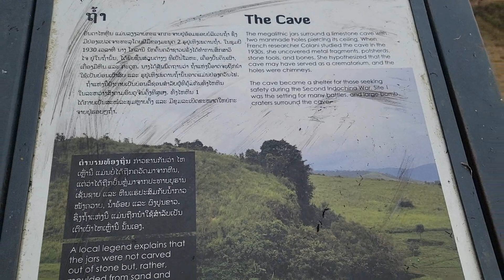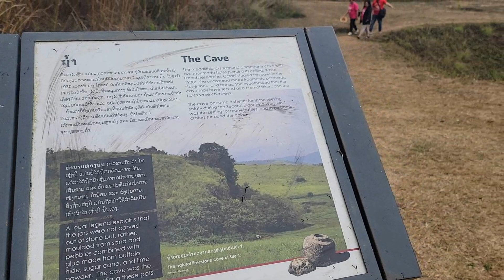3 /2023 Maiv xis ncig teb chaws /16MV